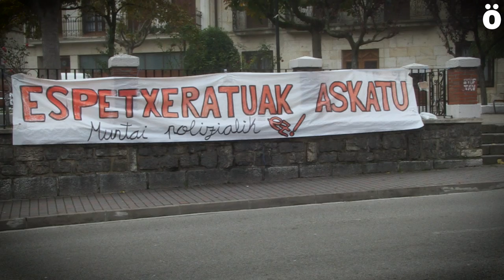Altsasu, la verdadera cara de un pueblo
Este reportaje fue grabado solamente un día antes de la gran manifestación que recorrió las calles de Altsasu para exigir la libertad de los jóvenes detenidos por la trifulca en un bar de la localidad con dos guardias civiles y denunciar el linchamiento mediático que está sufriendo el pueblo. Ahotsa.info ha querido dar la oportunidad a varios vecinos de la localidad de explicar cual es la verdadera situación de Altsasu, un pueblo vivo, dinámico, alegre y solidario que nada tiene que ver con la imágen distorsionada que de él se ha ofrecido en los medios de comunicación españoles.